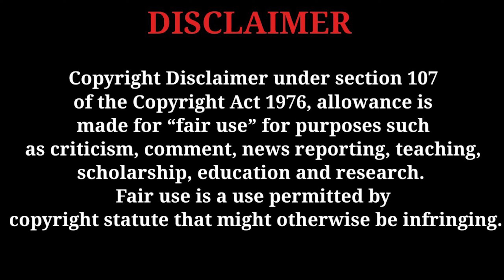The Breathtaking World Of One Piece (ANIME REACTION) THANK YOU ODA!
Social Media 🔔